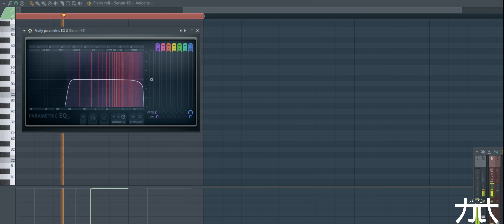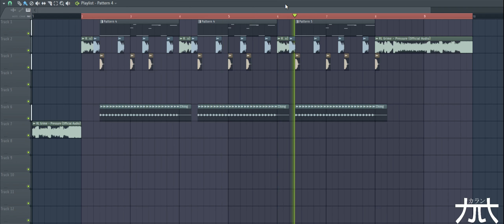Serum Dojo #1// RL GRIME - PRESSURE - BASS SYNTH REMAKE// (FREE PRESET IN DESCRIPTION)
I tried making a walk through for the first time, i don't have a good mic to record my voice - so its just a video showing you what values the knobs are set at.

Let me know if you guys want more of the Serum Dojo Series in the comments